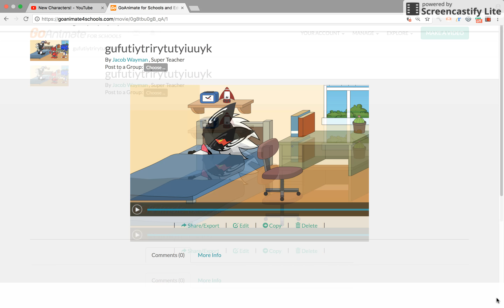Infinite (Sonic Forces) Gets grounded